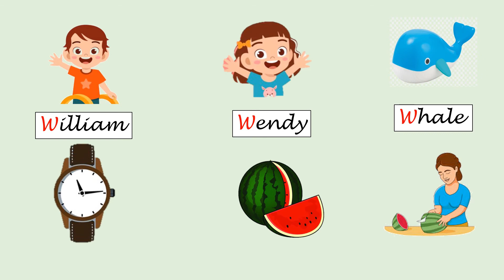The Story of Letter 'W' stories for kids 2022 funlearning2022 e-learning | Tr. Aurora Fernandes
Learn a few words starting with the letter W easily with a short story narrated by Tr. Aurora Fernandes.